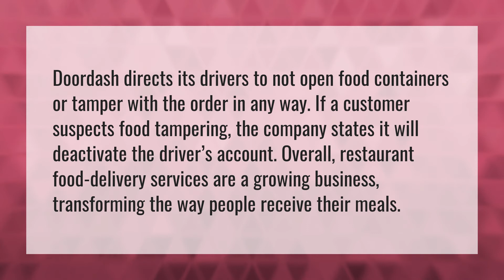Do DoorDash drivers eat your food?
Cash Uber Eats • Do DoorDash drivers eat your food?